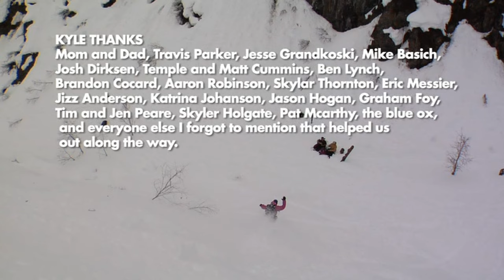Respect Your Elders | Resourceful Gnome (2010)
00:00 Intro
01:54 Silverton
06:28 Winter Park
09:15 Tahoe
13:37 Baker
18:28 Alaska
23:54 Credits

Featuring:
Ben Lynch
Brandon Cocard
Travis Parker

Appearances By:
Aaron Robinson
Josh Dirksen
Taylor Carlton
Jesse Grandkoski
Mike Basich
Eric Messier
Temple Cummins
Matt Cummins
Skylar Thornton
Kazu Kitayama
Jarad Hadi